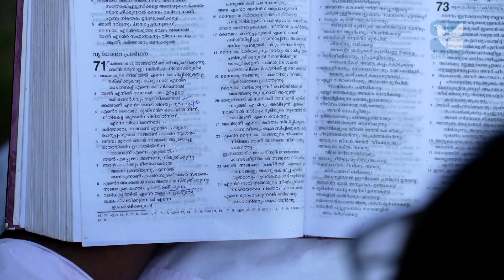UNARU PRABHATHAME | Day : 17 | Baby John Kalayanthani | ShalomTV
ഏറ്റുപാടുന്ന സങ്കീർത്തനം ഒരു പ്രാർത്ഥനയാക്കാം